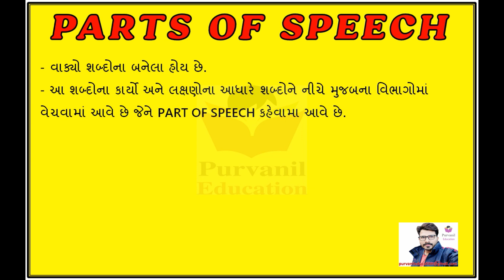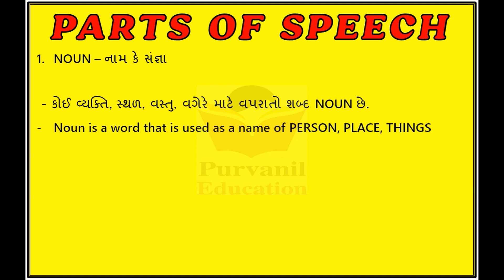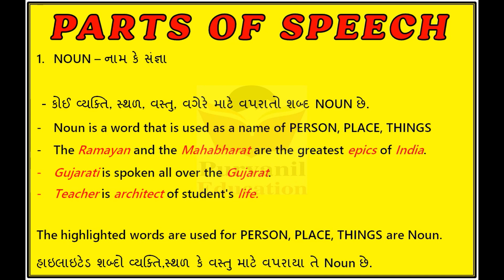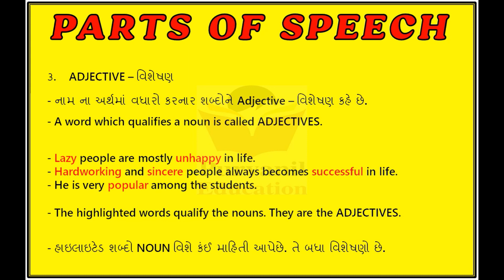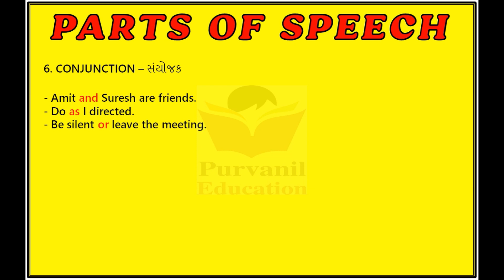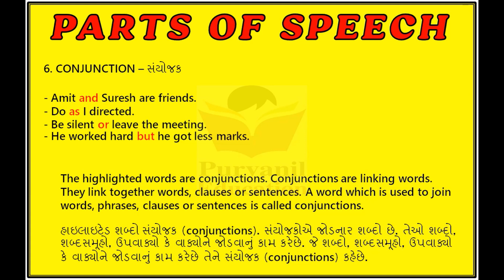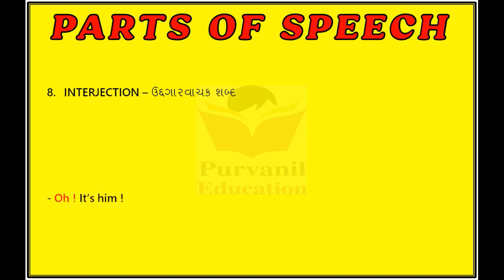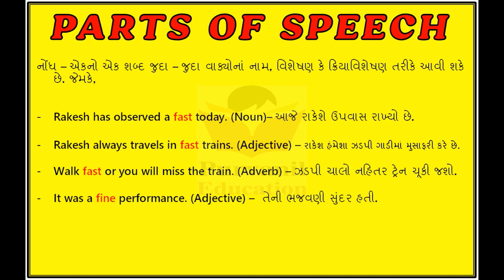Parts Of Speech-NOUN,PRONOUN,ADJECTIVE,VERB,ADVERB,CONJUNCTION,PREPOSITION,INTERJECTION.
Hello Friends,

This is the education channel which gives you the best knowledge of the English subject.

In this video we will learn about the 8 part of speech.

Kindly share this channel to the students.